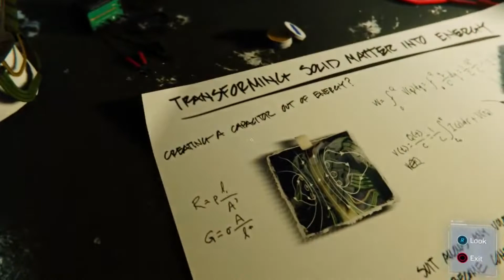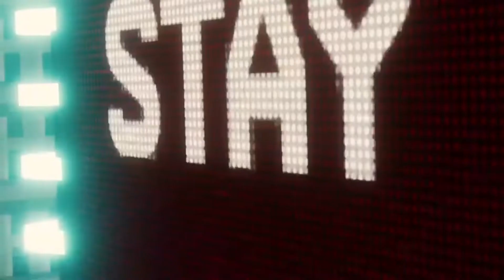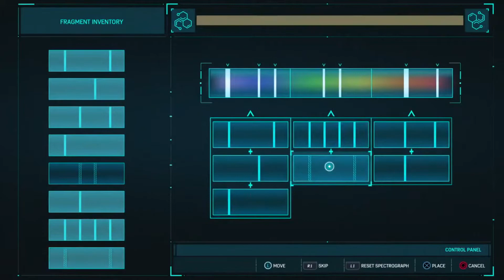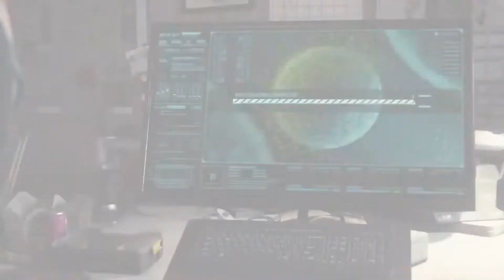SPIDERMAN MEETS ELECTRO & VULTURE LIVE STREAM REPLAY!!!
Welcome To Another Live Stream Replay With NYC_Willzdabest. We Are Playing Another Episode Of Marvel SpiderMan, I Tried To Give Everyone A Two Hour Gameplay But The Storm Knock My Internet Out So, If You See It Ended All Of A Sudden. Now, You Know Why LOL Just Hit The Subscribe To Be Part Of The Road To 1000 Subs & Help Me Achieve My Dream Goal, Hitting The Thumbs Up Helps My Video Grow & Let's Me Know You Like That Content & The Bell Is So You Can Know When I Go Live Or Upload New Replays.

Wanna see more gameplay? Check This Link For Past Gameplays